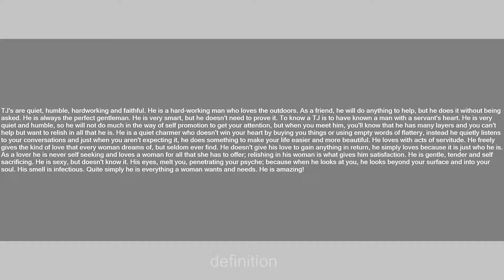T.J.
Slang flashcards: